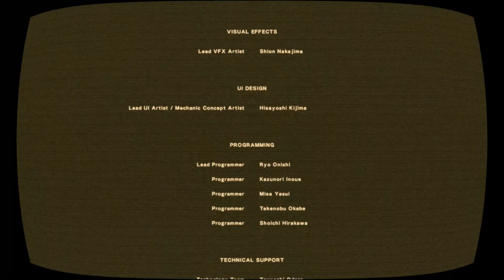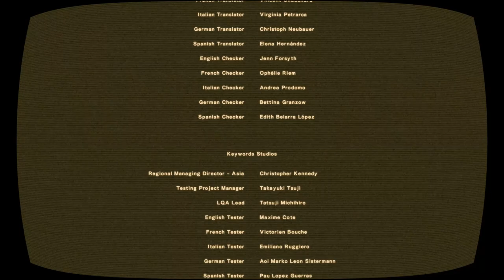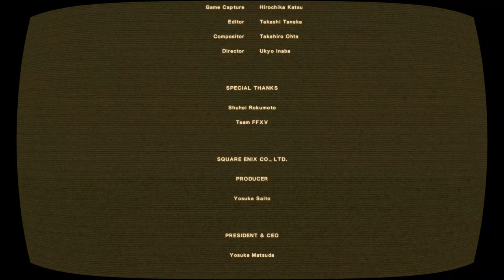NieR: Automata - 236 SideQuest Mysterious Invitation (3C3C1D119440927) #5 Credits